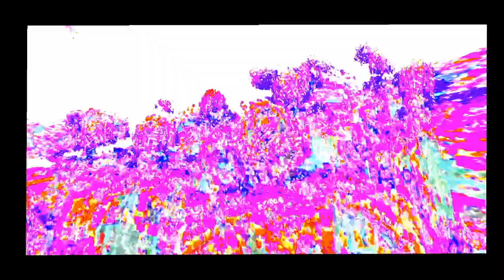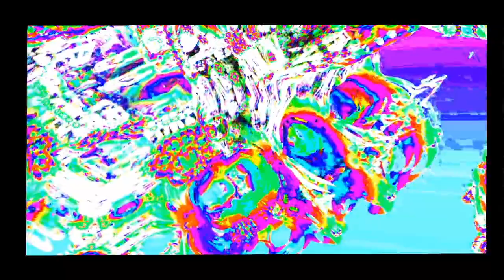Pow: Pow XI: A Colossal Night of Sound and Vision, 23 Mar 2023 at DNA Lounge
8bitsf's annual GDC mega-party POW returns for its epic ELEVENTH year! Join us for a complete sensory overload of chiptune, nerdcore, and video-game-themed music madness. Featuring lush projection-mapped visuals and a celebration of indie gaming.

Mega Ran: Teacher. Rapper. Hero. Mega Ran's penchant for storytelling has impressed retro gamers while garnering respect from Hip-Hop's harshest critics. An incredible Impromptu "freestyle" MC, Random's unique combination of fantasy and introspective hiphop has found its way into TV shows, movies, video games, and even coursework at several universities.

Danimal Cannon is a composer of tight, 8-bit gems that are fast and always have a surprise in store. Live, you probably won't know what to do with yourself because one moment you are relatively chillin' out on a nice, steady beat and the next you're trying to move to a spastic jackpot of sounds. His album "Parallel Processing" was the inspiration for the iOS game Wave Wave. The man is not only a great chiptune composer, but also a guitarist, and a rapper. Expect a tight delivery of some sweet, electronic tunes to spaz out to.

Based in New York City, Bit Shifter explores high-impact, low-res music produced using primitive synthesis as a deliberate aesthetic choice. Adopting a distillation of the less-is-more philosophy, Bit Shifter operates with a standard Nintendo Game Boy as a means of exploring the aesthetics of economy, pushing minimal hardware to its maximum.

Crashfaster combines elements of 8-bit video game music, synth pop and industrial. Their songs, while bright and effervescent, are often darker and more melancholy than the work of most artists associated with the chiptune scene, reflecting themes of loneliness and disenchantment.

Button Masher is a multi-media project that brings together jazz and video game music. This project has received widespread recognition on social media from general audiences, as well as from notable jazz musicians. Just as jazz builds on early popular music, Button Masher project extends retro video game music. As in jazz, each tune includes both structured parts and improvisation. Many of the tunes cover popular video game melodies. Other tunes are originals that utilize the sound design of well-known retro video games.

Performing Live:

Mega Ran (Phoenix - Teacher. Rapper. Hero.)
Danimal Cannon (Buffalo - Impossibly massive sonic sorcery)
Bit Shifter (Brooklyn - Giant sounds from small machines)
Crashfaster (SF - electro-industrial-pop born from the ashes of discarded technology)
Button Masher (Baltimore - Chiptune Shredlord)
nmlstyl (Philadelphia - :many-media-hack: :guitar: :graffiti: :code: :pixelArt: :electronicMusic:)

With DJs:

Danny Delorean
Impirum Crypt

Visuals:

Vorperian Cyberarts
Dæmon Core
Nobel Yoo